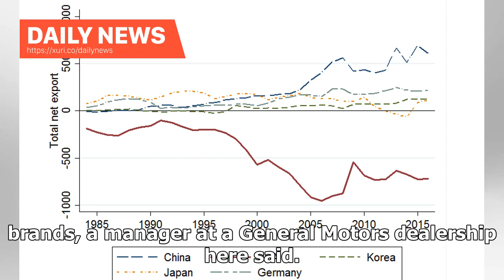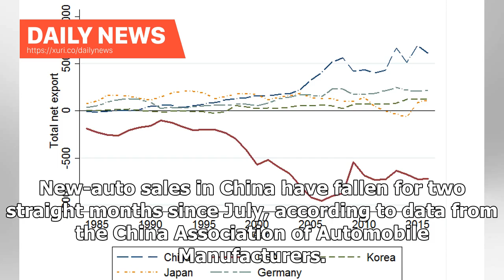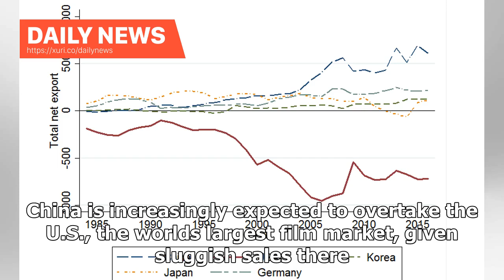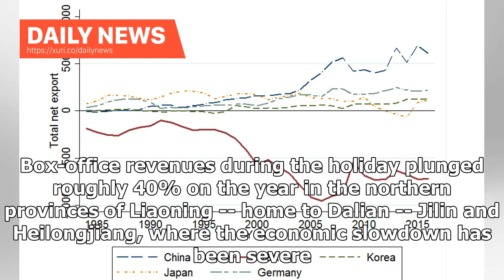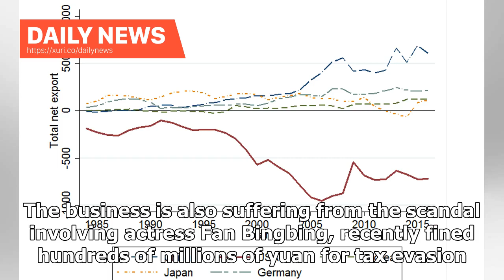Daily News - China overturns US trade as a trade war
DALIAN, China -- Chinese consumers are tightening their belts amid the global economic uncertainty created by the trade war with the U.S., avoiding American vacations and automobiles as President Donald Trump turns up the pressure.It feels like customers are staying away from U.S. brands, a manager at a General Motors dealership here said. GM and its joint ventures delivered 835,934 vehicles in China during the July-September quarter, with sales down nearly 15% on the year. The automaker, which ...